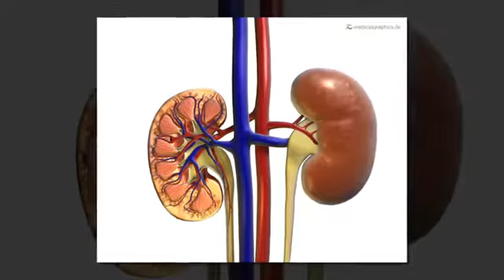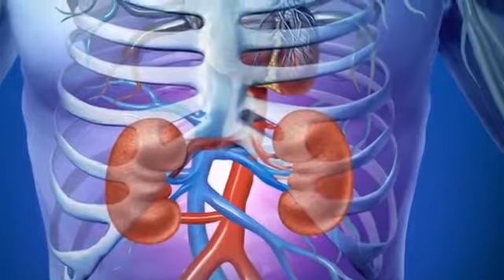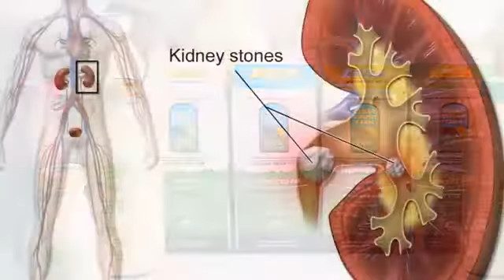These are the worst food for kidneys